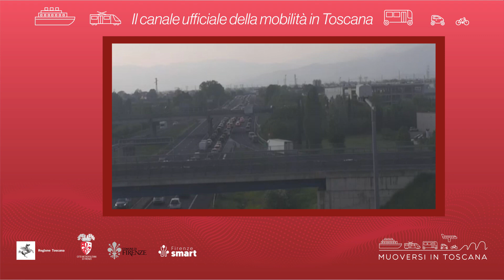Muoversi in Toscana - Edizione delle 19.30 del 4 maggio 2022